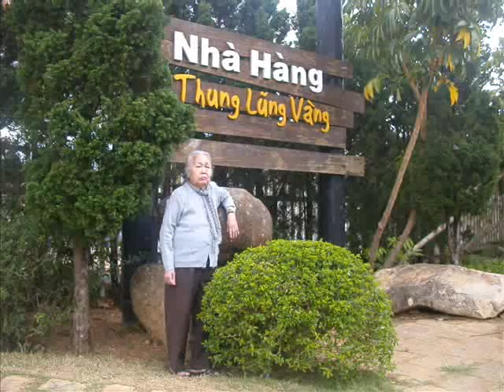me toi phuong huynh